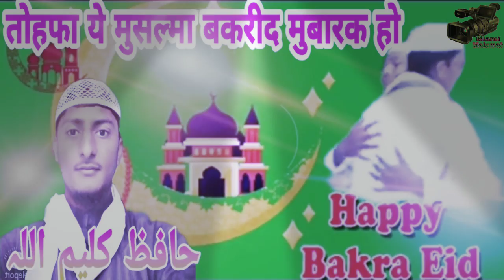Tohafa Ye Musalma ka. Mp4-Nazm By. Qare Kalimullah sahab nepal.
VIDEOS RECORDING AND YOU TUBE UPLOADING VIDEOS.

All channel links!!